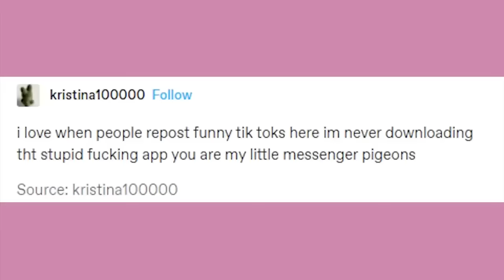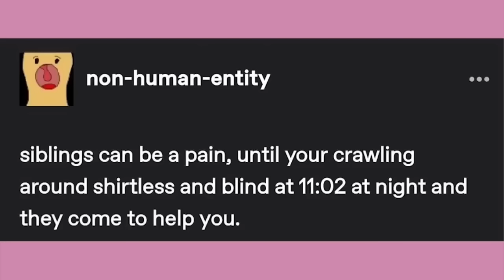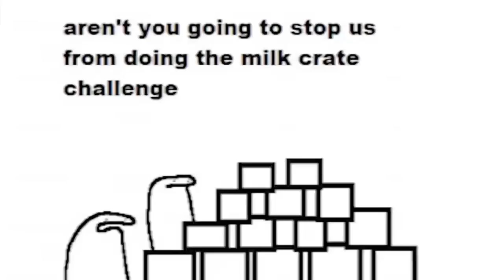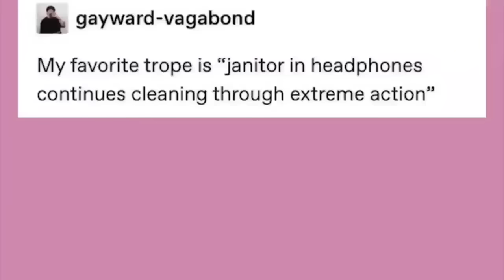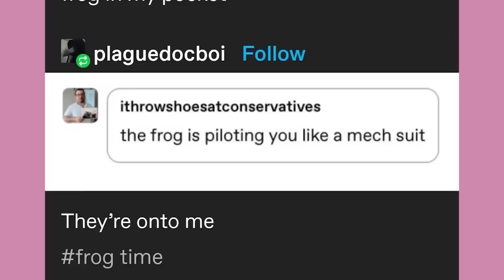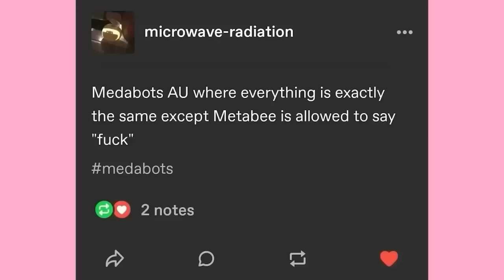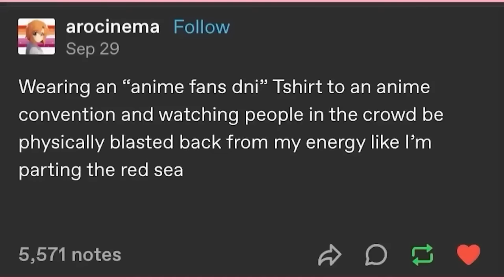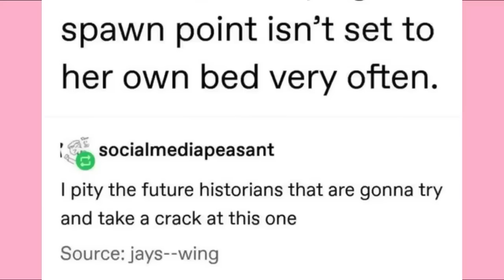It Came From Tumblr EX Mega Binge 3!!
EDITOR- Andy and Myself